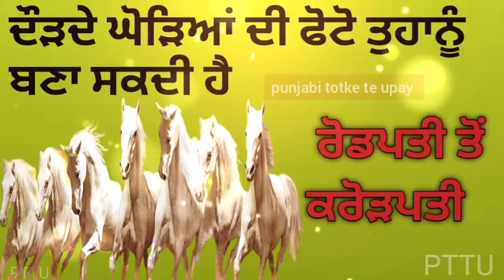Punjabi totke te upay/ दौड़ते घोड़े की फोटो बना देगी आपको रोडपति से करोड़पति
punjabi totke

lawofattraction

motivational katha
motivational video
Totke punjabi

Upay
laxmi
dhan_prapti
totke for money
 wealth
 barkat
peace
dhanlaxmi
motivation
totke
upay
punjabi
god
peace
waheguru
rab
parmatma
motivation
motivational video
 spritulaity